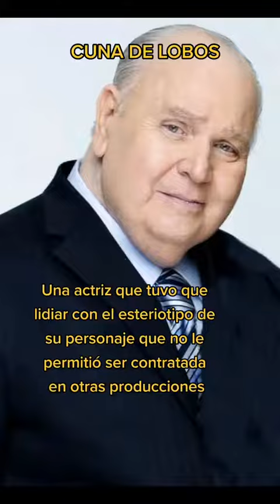Cuna de Lobos una gran Novela estrenada en 1986 que capturó alto niveles de audiencia